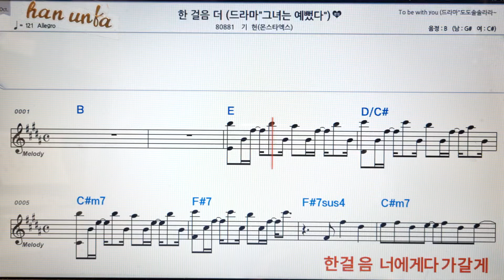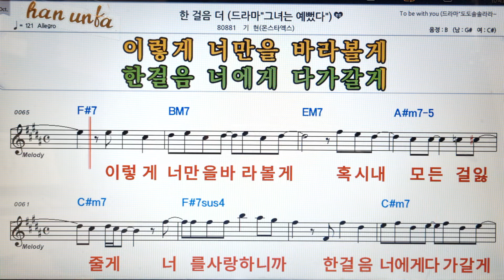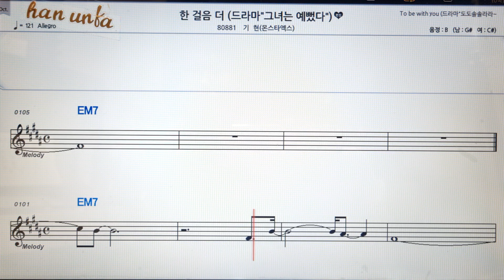한걸음 더/기현👍노래 반주, 코드 악보,가라오케💋Karaoke*Sheet Music*Chord*MR